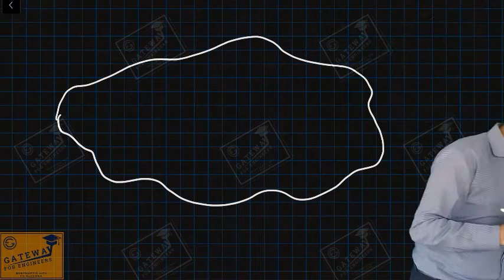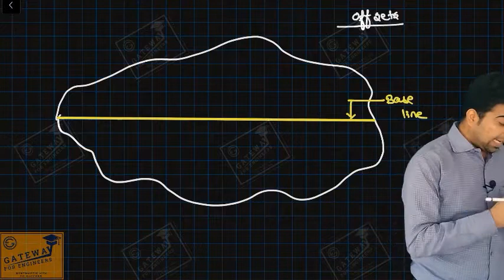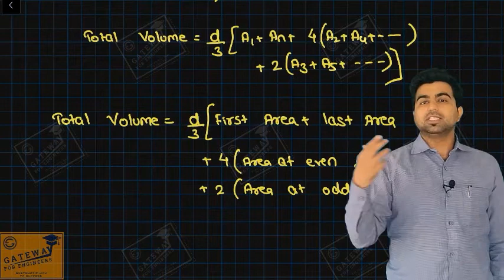Area & Volume : Trapezoidal Rule Simpson’s Rule & Prismoidal Rule | GATE Civil Engineering Surveying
In this page we are providing complete coaching for preparation of Competitive Examination with effective class notes and explanation of topic wise previous year IES and GATE question for better understanding of concepts related to each topic to crack IES, GATE and PSU exams in first attempt.
Here we are conducting Online Class of complete subject Surveying for civil engineering for cracking IES, GATE and PSU exams. Course contains all topics with complete concept discussion and numerical practice.
In this video we will be discussing about Area and Volume calculation with complete concept discussion and Numerical Practice
Important
Probable
GATE Previous Year Questions
GATE online preparation